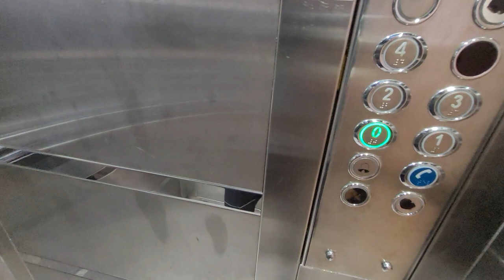150 м² 3 комнатная с ВНЖ под ключ 3+1 | Недвижимость в Турции Аланья район Оба